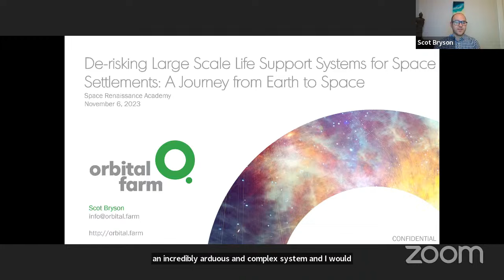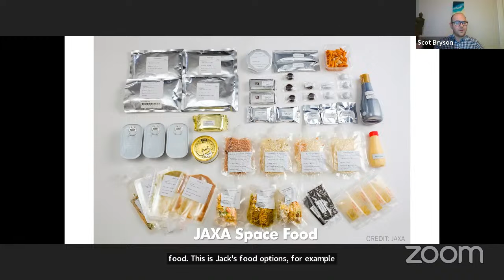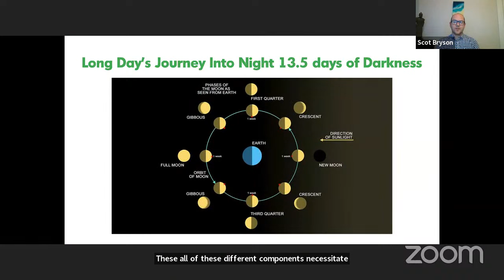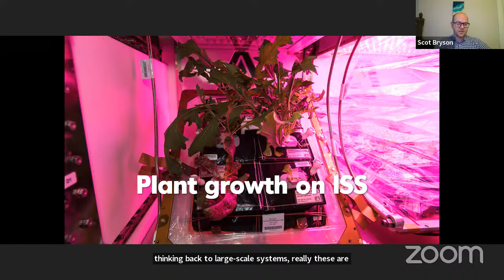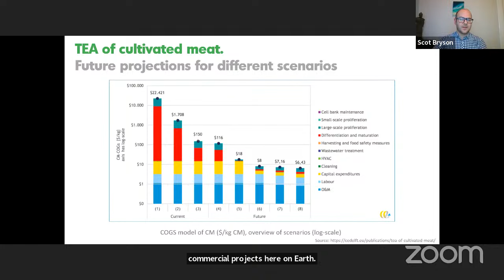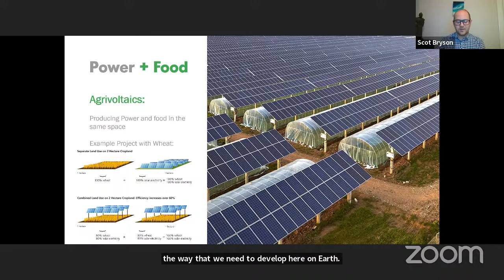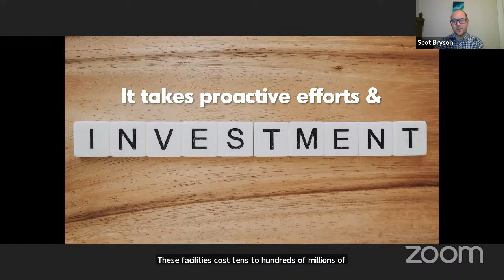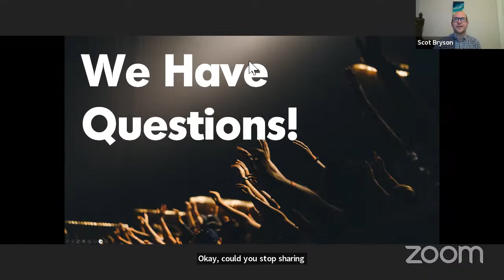Orbital Farm, De-Risking Large Scale Life Support Systems for Space Settlements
Abstract
Join us on November 6th at 3:00 PM Eastern Time for a one-hour presentation on large scale life support systems. Explore the current state of space technologies and their potential applications, both in space and here on Earth. Discover how these innovations are shaping the decades to come of human space exploration, from lunar missions to beyond. Uncover the challenges and gaps we must address, including issues of partial gravity, radiation, and global food production protocols. Our objective is to inform, inspire, and call for greater investment and research in large scale life support systems. We aim to foster a deep understanding of the potential these innovations hold for the future of space and our home planet. Don’t miss this opportunity to be a part of the conversation that could shape the future. Join us on November 6th and be a part of the movement to support Orbital Farm’s groundbreaking work.

An essential bio
Scot Bryson spent his life and career as problem solver. From picking stones and baling hay in farm fields, frankensteining rotary engine cars in garages, to becoming an entrepreneur at 22 and building a multi-million dollar advertising agency over a decade. After selling the business to a New York holding company and joining the M&A team, he helped to acquire 19 companies in a 3-year period.
Scot continued building a few more companies, advising investors, and mentoring students and entrepreneurs but soon realized that there are bigger challenges the world needs solving like Climate Change, World Hunger, and a healthier planet. He decided that he could make a bigger contribution to the world and started by assisting to commercialize and scale a novel biotechnology company.
Through this experience, he realized the need for a circular project development company. A company that can rapidly build large-scale novel technology projects that make an impact in the world. That has the ability to rapidly finance and deploy these projects all around the world because there are 821M+ people starving every day and the climate is changing faster than we can imagine. By selecting the right technologies we can build closed-loop farms to grow food anywhere on Earth today and even in space tomorrow. The best thing is that these technologies already exist around the planet. They just needed the right vision, and ability to fund it. Scot started Orbital Farm in 2018, and the company is now in the process of building closed-loop systems that can produce vaccines and medicines for billions, hydrogen energy, and food production all around the world from water, CO2, and electricity. Orbital Farm will build 200 circular megaprojects around the planet to support and feed billions of people here on Earth today, and spend the next 20 years prototyping and developing the technology to feed people in space.